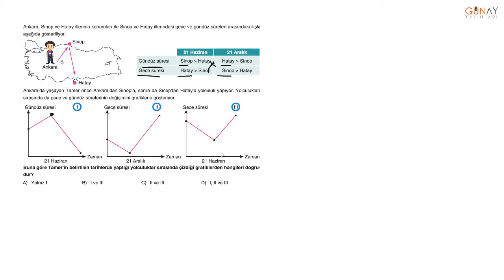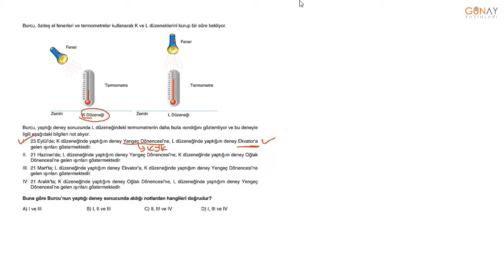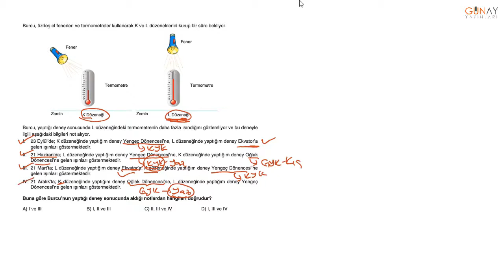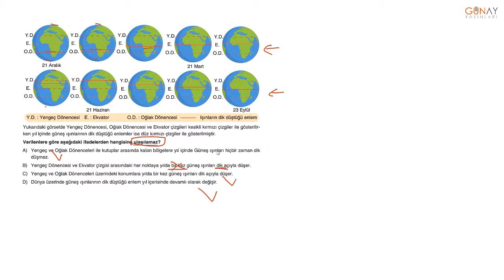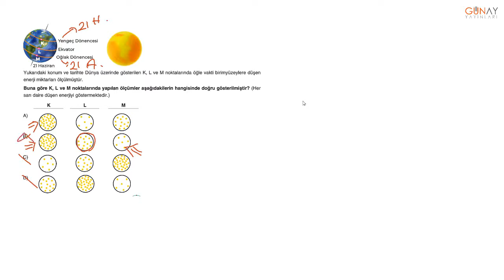Zoom Soru Bankası Fen Bilimleri 8_1. Ünite: Mevsimler ve İklim Tarama Testi 1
1. Ünite: Mevsimler ve İklim